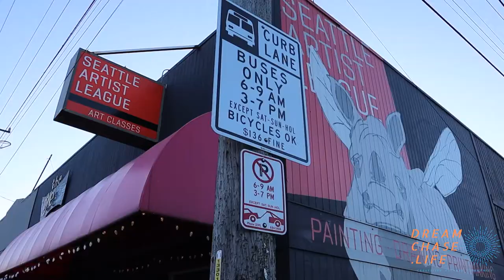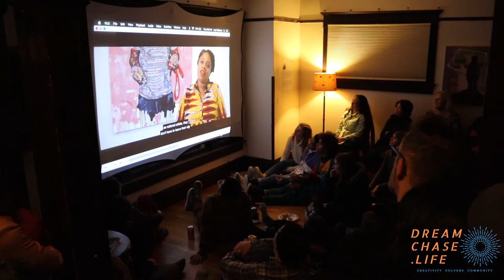Vanishing Seattle - Stories of Gentrification, Displacement, and Local Culture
Community members are taking it upon themselves to tell the stories of displacement, gentrification, and loss of local gems in Seattle.